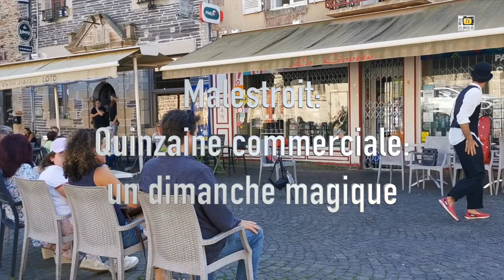Malestroit. Un dimanche magique avec les commerçants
Malestroit, le 8 octobre 2023. C'est un spectacle à la fois poétique et magique qu'ont offert les commerçants de l'UCAM à leurs clients à l'aoccsion de leur quinzaine commerciale